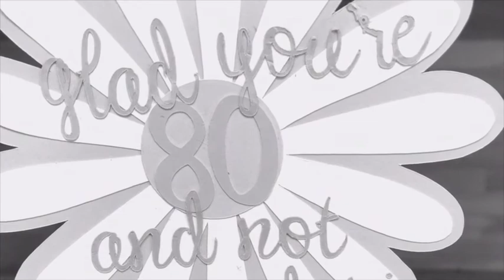Meal Ideas For Thanksgiving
This Week I am talking about meal ideas for your Thanks giving supper

enjoylife enjoylife